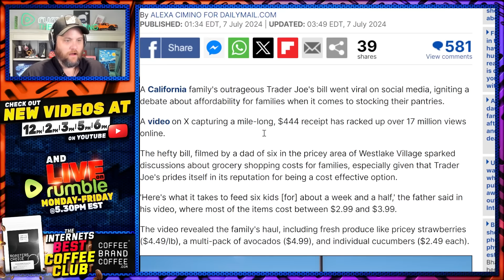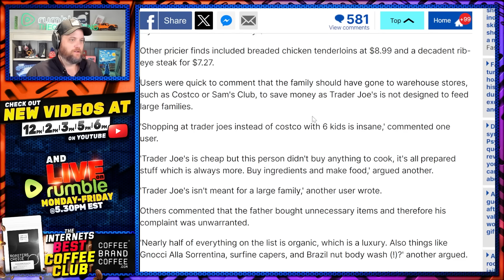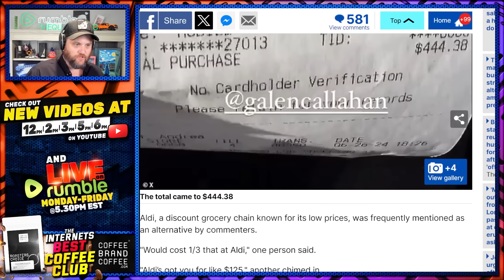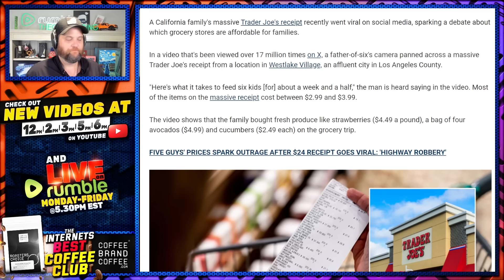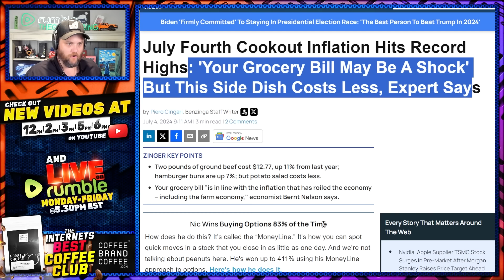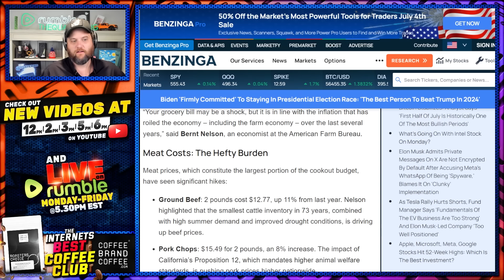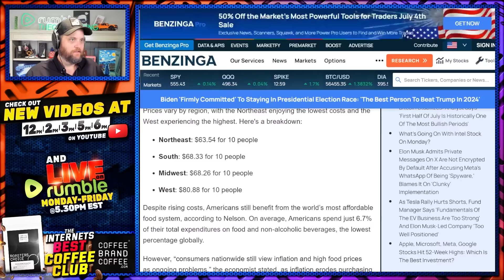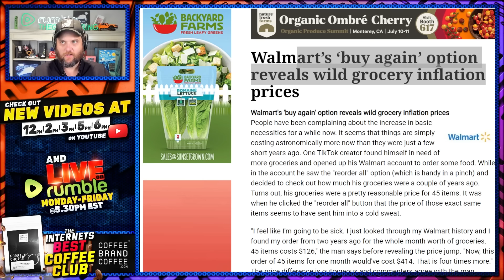Families MASSIVE Grocery Bill GOES VIRAL & DESTROYS Democrat Lies About Inflation & Joe Biden!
It shouldn't cost $1500 a month for groceries